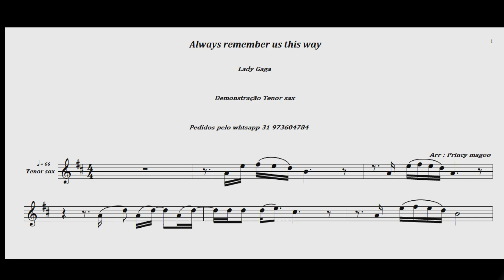Always Remember Us This Way 🎷Lady Gaga🎷 Demonstração Tenor sax